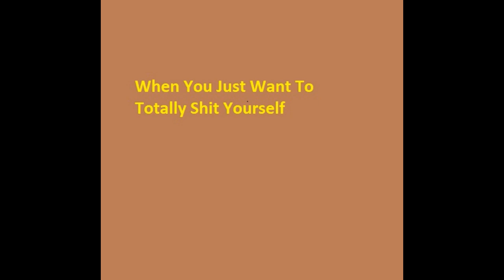Hemenis - 09. Space Age Smoking Device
When You Just Want To Totally Shit Yourself
Hemenis-2024
(1:17:10) (Made In Napoleon, Ohio)
01. It Is What It Is
02. Til It Ain't
03. Do What You Gotta Do (James Favorite)
04. Explosive Innit
05. What Are You Waiting For
06. What Did You Do
07. Making A Mess (Early Bird Special)
08. Zoning Out Thru Life
09. Space Age Smoking Device
10. Brown Bomber
11. Living The Dream
12. Stained Under-Pants
13. Pardon My French (I Don't Know French)
14. Slow Ride (Creamy Shorts)
15. Why Are You Doing That
16. One Quick Trip
17. Timid Plains
18. Chillin' With My Pants Down
19. Pooping In A Corn Field
20. Smoke A Bowl On The Throne
21. Pit Fall
22. At War With My Ass (Working Title)
23. Look Into The Future (Clean Shorts)
24. Packed Another One
25. Made It Back In Time